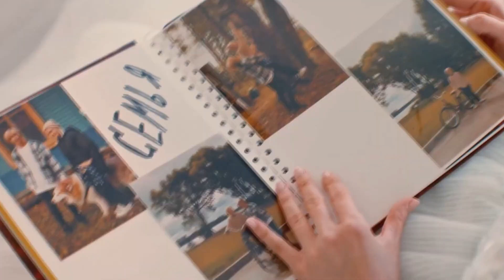ANDJOY CHART №109 🔝 FRESH CHART №4 // осень'22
Еженедельный сводный чарт по хит-парадам и рейтингам различных радиостанций и платформ - теперь ещё и с моим участием!

Кратко о системе подсчета: +1-10 баллов за нахождение в топ-10 того или иного чарте (10-е место +1 балл, 9-е место +2 балла и так далее), +0,1 / -0,1 за подъем / снижение на одну строчку вверх, +1 балл за третье место, +2 балла за второе место и +3 балла за первое место соответственно. Музыка должна объединять и она бывает разной, и данный чарт это доказывает!

00:00 - intro
00:13 - FRESH CHART: вступление
00:55 - МАРИ КРАЙМБРЕРИ - Не буди меня
02:09 - BAHH TEE & TURKEN - Мужчины тоже плачут
02:41 - MARKUL, ТОСЯ ЧАЙКИНА - Стрелы
03:37 - SAM SMITH, KIM PETRAS - Unholy
04:35 - ED SHEERAN, POKEMON - Celestial
05:31 - итоги недели
06:21 - ANDJOY Chart: вступление
06:40 - OUT
07:33 - с 50 по 41 место
08:44 - с 40 по 31 место
09:38 - с 30 по 21 место
10:37 - с 20 по 11 место
11:33 - первая 10-ка
12:36 - TOP-30 WORLD CHART: OUT
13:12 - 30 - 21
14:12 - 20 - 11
15:14 - TOP-10
16:09 - прощание
16:22 - final